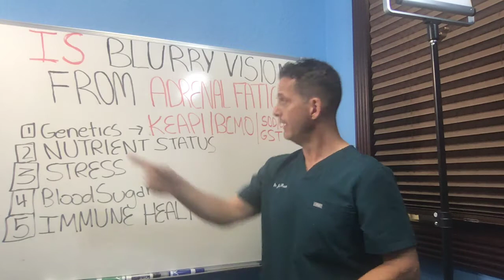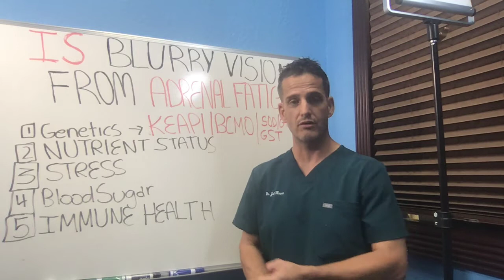Blurry Vision And Adrenal Fatigue?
Is Blurry Vision From Adrenal Fatigue?

5 factors that influence your vision:

1) Genetics, (KEAP1/NRF2, BCMO, GST/GPX, SOD/CAT, etc,
2) Nutrient Status,
3) Stress,
4) Blood Sugar Stability,
5) Immune Health,

Better yet, interested to find out if you are suffering from adrenal fatigue.

Will then check out my free master class where talk about the Adrenal Fatigue Epidemic:

DISCOVER THESE 5 FATAL MEDICAL ERRORS DOCTORS MAKE CRIPPLING YOUR ENERGY LEVELS, AND THE ADRENAL AWAKENING PROGRAM THEY NEVER LEARNED ABOUT.

Here's what I covered:

*How to hack into your genetic code that is contributing to your exhaustion without having to exercise or eat small meals more frequently so that you can program your metabolism.

* How to tap into your bodies endless energy reserves, even if you've been running on fumes for years, even if you've tried everything already so that you reclaim the life you're missing out on.

* How to utilize the cutting-edge, scientific breakthroughs that doctors won't learn about for another 17 years, without having to spend hours and hours in research on the internet, so that you have more time spending traveling and enjoying your life.

AND, I'll reveal 3 detailed case studies on how my patients we able to quadruple their energy levels without having to give up some of their favorite foods or activities.